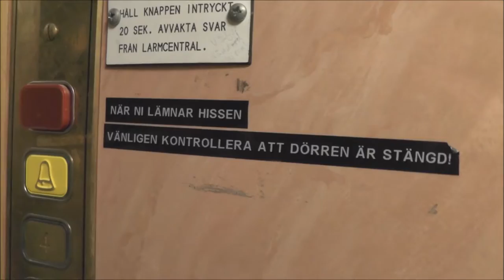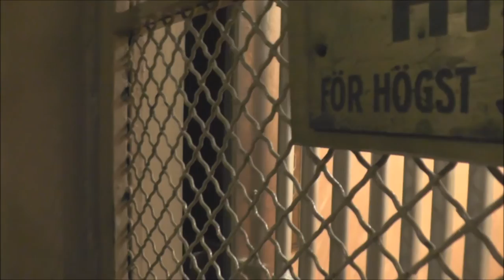Wasa Hiss & El mod Traction elevator @ Scheelegatan 8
Installation year:
Current moderniser: Wasa Hiss & El
Latest modernisation year:
Serial Number:
Capacity: _Kg (_lbs.) - _ Persons
Floors: _ =

Location: Scheelegatan 8, Stockholm (Kungsholmen) SWEDEN!